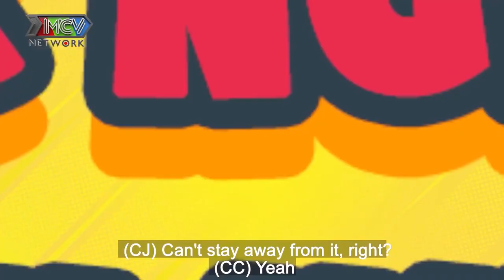Đưa người yêu đi uống nước ĐƯỢC MỜI MUA HOA TẶNG NÀNG và cái kết TIỀN TRONG TÚI KHÔNG ĐỦ TRẢ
📺 Giới thiệu VÌ SAO MÌNH CƯỚI?
Vì sao mình cưới? là 1 chương trình talkshow với sự dẫn dắt hóm hĩnh của vợ chồng Cee Jay dành cho đối tượng tham gia là các cặp vợ chồng trẻ đang sống tại miền Bắc .

Họ sẽ chia sẻ những câu chuyện tình yêu, những kỉ niệm dở khóc dở cưới, những biến cố đã vượt qua cùng nhau để bắt đầu vào cuộc sống hôn nhân. Những vỡ mộng về đối phương với màn kể tật xấu hài hước. Đồng thời để thử mức độ hiểu ý thì 2 vợ chồng sẽ trả lời những câu hỏi của chương trình bằng cách đưa bảng X/O.